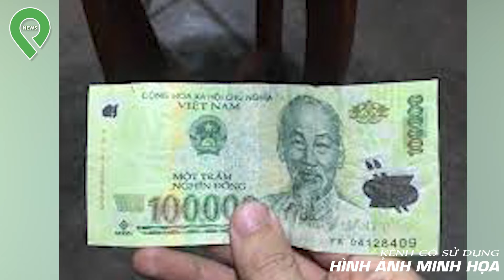Thấy Người Yêu Bị H-i-ế-p D-â-m, Bạn Trai Không C-ứ-u Mà Đứng Xem Cảnh N-ó-n-g